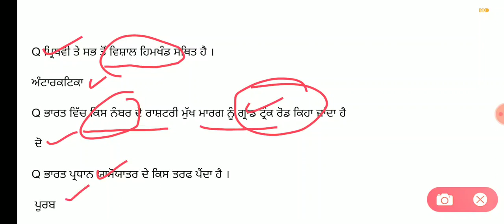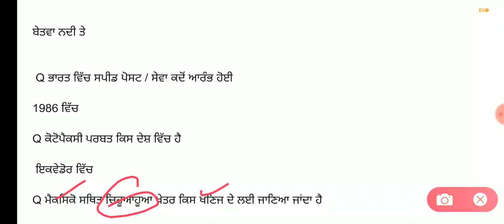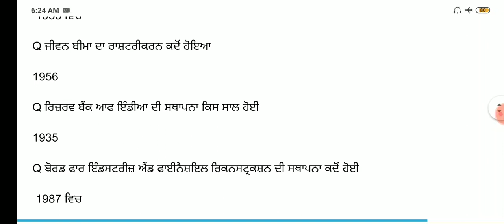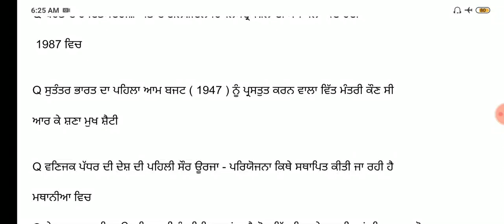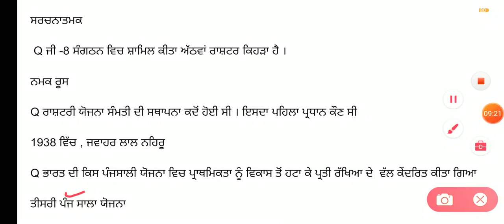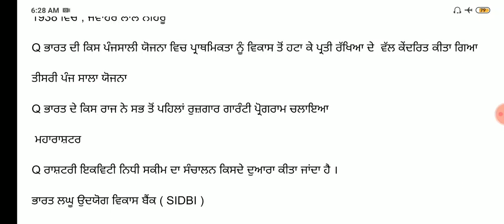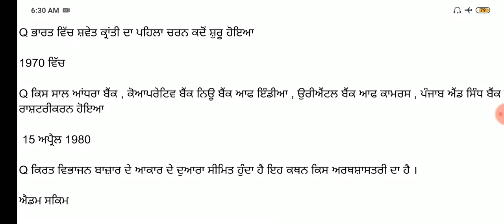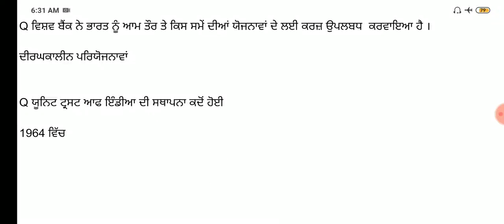Geography one liner ! Master Cadre Exam 2020 ! #1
STUDY PROVIDE VIDEOS

1. Master Cadre Social Study /History Vedio

2. History of Punjab Vedio

3. History One Liner Questions Answer Vedio

PDF ਫਾਇਲ ਇਸ ਲਿੰਕ ਤੋਂ ਪ੍ਰਾਪਤ ਕਰੋ ਜੀ (ਜੋ ਵੀਡੀਓ ਅਸੀਂ ਤੁਹਾਨੂੰ PROVIDE ਕਰਦੇ ਹਾਂ )👇

STUDY PROVIDE VIDEOS

1. MASTER CADRE :
SOICAL STUDY (SST/PUNJABI), HISTORY , SST/HISTORY

2. PUNJAB TET (PSTET)

3. PUNJAB GK
ALL COMPETITIVE EXAM
4. JOB INFORMATION, DAILY UPDATE (NEW  VACANCY )

5.  INDIA GK- RAILWAY EXAM , STATION MASTER , GROUP D , RRB , NTPC ,
CHANDIGARH POLICE ,